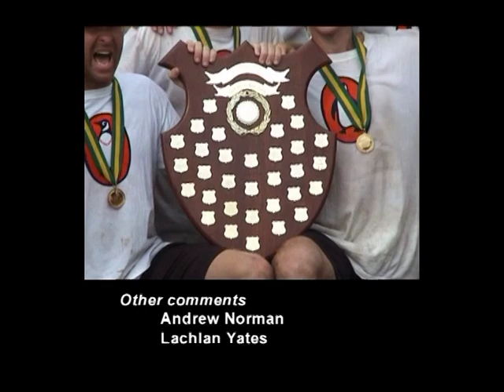2004 AUC Open Final